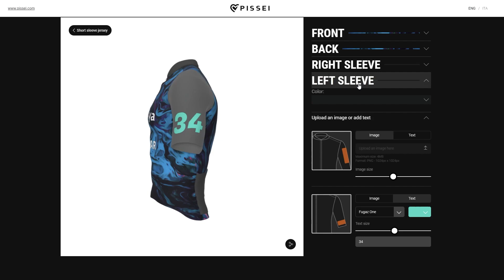PISSEI Custom Lab – Customize your own cycling kit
Embark on a personalized cycling journey with PISSEI's revolutionary 3D customizer!

Tailored for cycling enthusiasts from an amateur to professional teams, this innovative tool allows you to design your dream kit online, anytime, anywhere.

PISSEI, a 100% "Made in Italy" cycling brand, partnered with We Rad to transform their custom kit ordering process.

Powered by Emersya's Interactive 3D technology, PISSEI's custom lab redefines the cycling apparel experience:
- Visualize from every angle
- Choose from available colors or prints to customize every part
- Add your unique touch with custom text & logosall in real-time!

The winning combination of Emersya’s real-time 3D visualization and We-Rad’s super intuitive user interface makes the journey from design to sale seamless, for both customers and PISSEI’s sales team.

At the end of the customization process the customer can fill out a contact form to submit an order request. Upon submission, an image of the custom product design is automatically generated, as well as a link to reload it into the configurator.

The order request is also sent to PISSEI by email with the list of all the customization options selected, for each product part so that they can contact the customer with the price and finish the customization process.

Ready to revolutionize your made-to-order process from design to sales and production?
Contact Emersya today - your partner for Interactive 3D and AR product customization